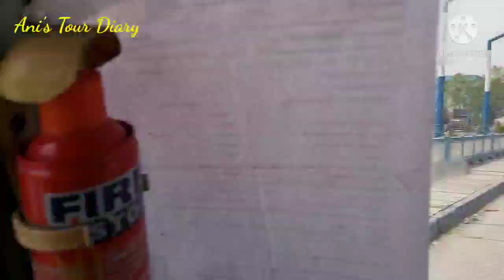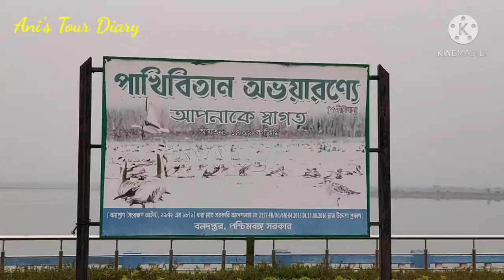Gajoldoba||Jalpaiguri gajoldoba offbeat migratorybirds forest teestariver bengalivlog bengali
গজলডোবা এক অদ্ভুত সুন্দর জায়গা। নিউ জলপাইগুড়ি স্টেশন থেকে মাত্র 30 কিমি দূরত্বে অবস্থিত গজলডোবা, এক পাশে মহানন্দা ক্যানাল আর এক পাশে সুবুজ জঙ্গল দেখতে দেখতে পৌঁছে যাওয়া যায় তিস্তা ব্যারাজের সন্নিহিত গজলডোবাতে। পরিযায়ী পাখি, নৌকা ভ্রমণ, হোগলা বন, তিস্তা নদী, WBTDC র সুসজ্জিত কটেজ একেবারে মন মাতানো পরিবেশ তৈরি করবেই।